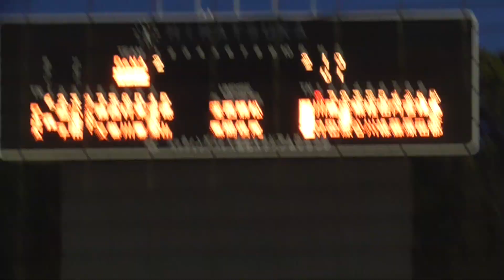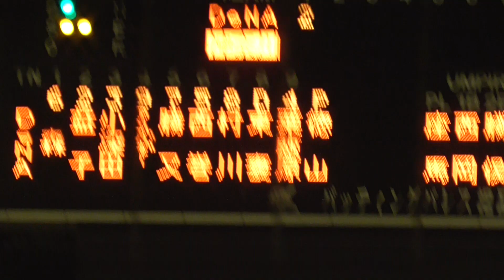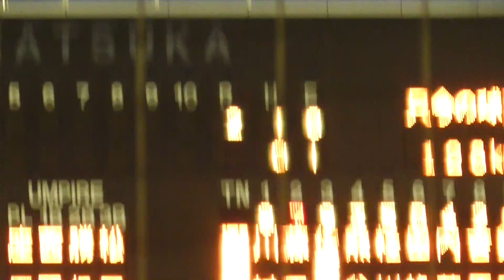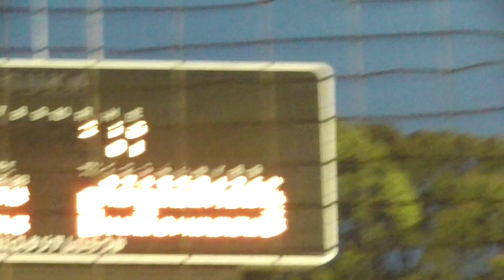2023年4月13日 BCリーグ交流戦 神奈川FD ー 横浜DeNA 1回裏・神奈川FDの攻撃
横浜DeNA先発・徳山 投手